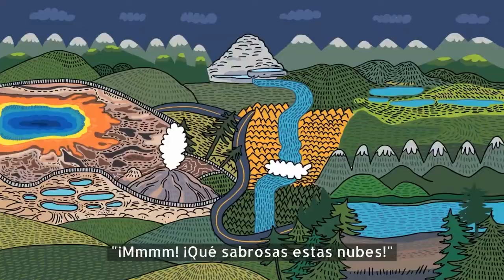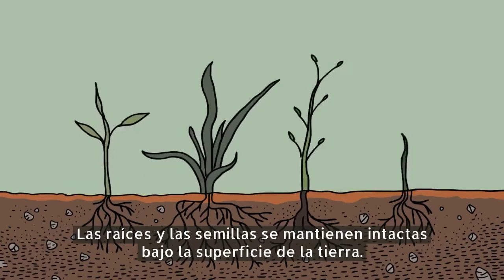Libro ¿Cómo se va a Yellowstone?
Un libro de ilustraciones para descubrir maravillas de la naturaleza.